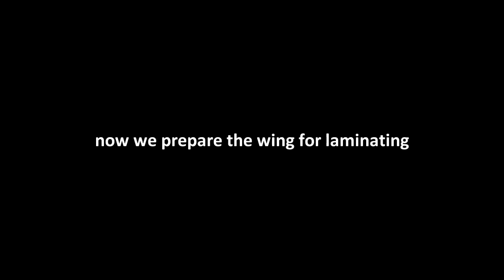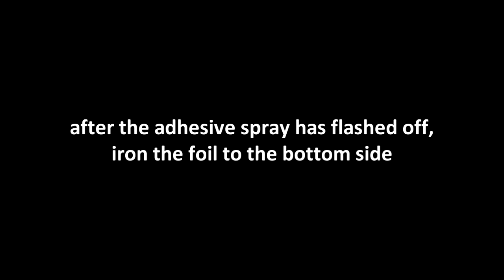No.1 build log Part 3/5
Part 3 of our build log.
In this part we laminate the wing and make a motor mount.